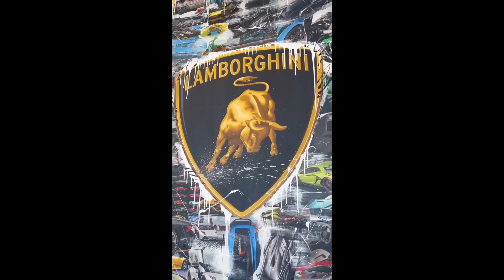J’ACHETE MA PREMIÈRE LAMBORGHINI !